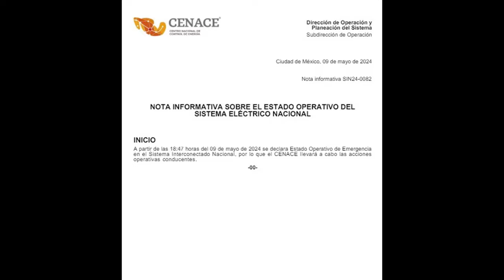Resumen de la semana 06-12 Mayo 2024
se acabó la feria. quedan motivos para seguir adelante?